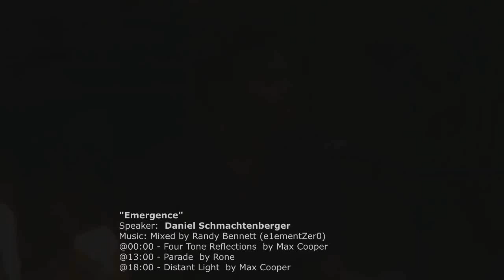Daniel Schmachtenberger - Emergence (w/ music)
"Emergence"
Speaker:  Daniel Schmachtenberger
@00:00 - Four Tone Reflections  by Max Cooper
@13:00 - Parade  by Rone
@18:00 - Distant Light  by Max Cooper